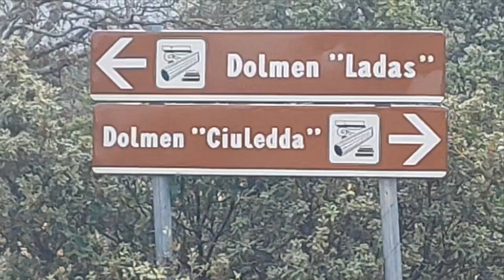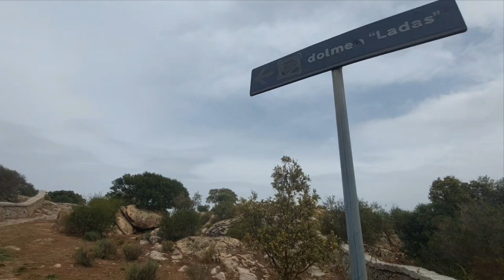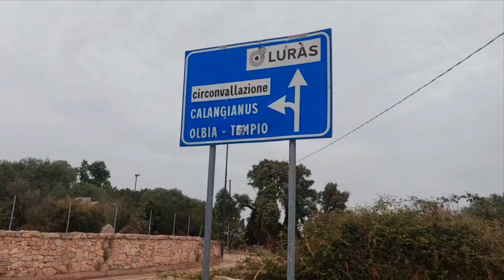" LURAS " do mar para as Montanhas da " SARDEGNA "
Agradeço Marco Pinna.Um bom companheiro de viagem.